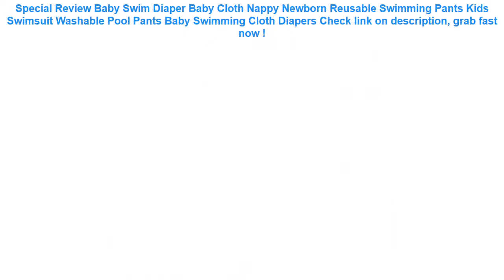Baby Swim Diaper Baby Cloth Nappy Newborn Reusable Swimming Pants Kids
13+ compare prices for Baby Swim Diaper Baby Cloth Nappy Newborn Reusable Swimming Pants Kids Swimsuit Washable Pool Pants Baby Swimming Cloth Diapers Best Choice.

| Discount : 16%

Hello, today i want to SHARE about Baby Swim Diaper Baby Cloth Nappy Newborn Reusable Swimming Pants Kids Swimsuit Washable Pool Pants Baby Swimming Cloth Diapers

At this time of writing, the Baby Swim Diaper Baby Cloth Nappy Newborn Reusable Swimming Pants Kids Swimsuit Washable Pool Pants Baby Swimming Cloth Diapers has garnered 75 customer reviews with rating of 4.6 out of 5 stars. Not a bad score at all as if you round it off, it’s actually a perfect five already. From the looks of that rating, we can say the product is promising mostly because of the following main reasons:

1. Convencient to Use
Many users love the Baby Swim Diaper Baby Cloth Nappy Newborn Reusable Swimming Pants Kids Swimsuit Washable Pool Pants Baby Swimming Cloth Diapers for the convenience it brings.

2. Easy to Handle
If you’re a first-time use, you would have no problem with the Baby Swim Diaper Baby Cloth Nappy Newborn Reusable Swimming Pants Kids Swimsuit Washable Pool Pants Baby Swimming Cloth Diapers because it’s fairly elementary in usage.

3. Real Value for Money
All the benefits people are now enjoying from the Baby Swim Diaper Baby Cloth Nappy Newborn Reusable Swimming Pants Kids Swimsuit Washable Pool Pants Baby Swimming Cloth Diapers at the current price its being sold both online and in stores makes it a really sweet deal that just doesn’t get any better.

50 pcs lot Eco-Friendly Colorful Ball Plastic Ocean Ball Funny Baby Kid Swim Pit Toy Water Pool Ocean Wave Ball =

YUYU Baby Swimming Float Float kids Inflatable Pool Float Baby Summer Water Fun Pool Toy Swimming life jacket vest Swimming ring =

Ohbabyka Waterproof Swim Diapers Pool Pants Unisex Adjustable Baby Swim Diaper Pant One Size Breathable Cover Suit for 3-15KG =

2019 Men Waist Pack Bum Bag Pouch Waterproof Military Belt Waist Packs Molle Nylon Mobile Phone Wallet Travel Tool =
Universal Phone Case Waterproof phone Case bag cover For iphone Xs X 8 7 6 6s plus samsung S10 Water proof Dry Bag for xiaomi 9 =
YUYU 4 Pieces Joust Pool Float Game Inflatable pool toys swimming Bumper Toy For Adult Children Party Gladiator Raft swim ring =
Partol Universal Car Seat Covers Auto Seat Protector Front Rear Automobile Seat Cushion Pad Accessories Red Black Beige Coffee =
1 Pair Kids Cartoon Swim Shoes Boy Girl Anti Slip Socks Beach Pool Surfing Not Absorbing Water Lightweight Swimming Accessory =
2bunz Melanin Poppin Aba hard plastic Phone Case for iPhone X 6 7 8 plus 5 5s se 6s XR XS Max Fashion Black Girl Cover =